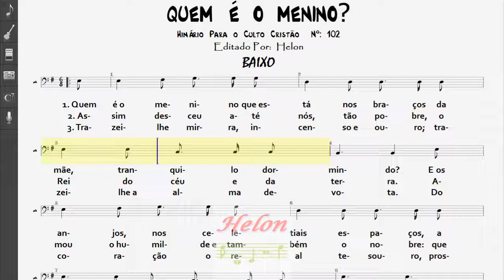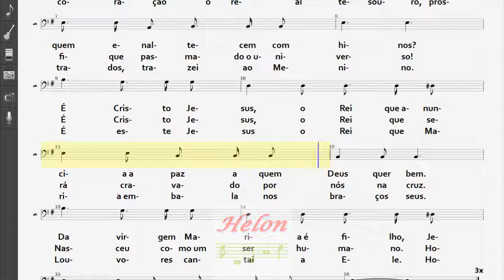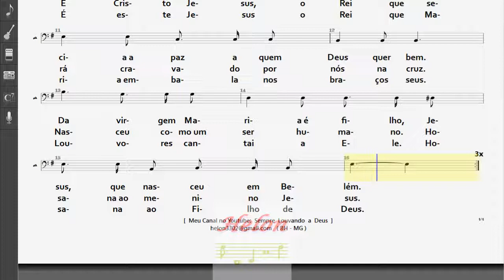102- QUEM É O MENINO? - BAIXO